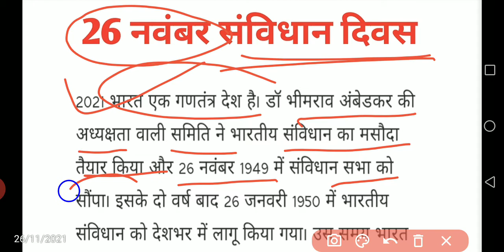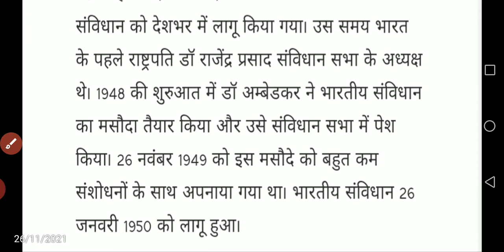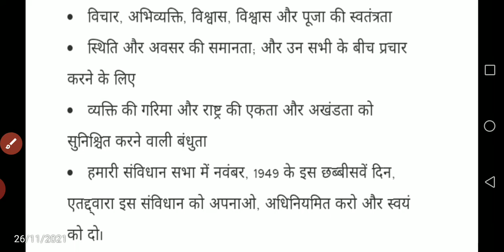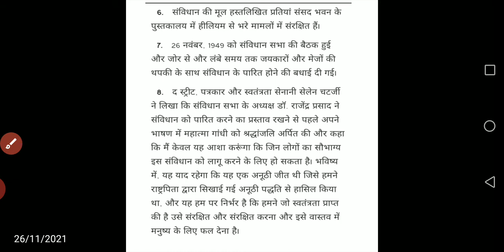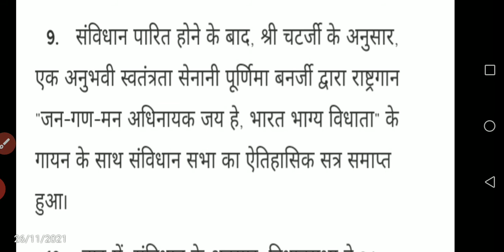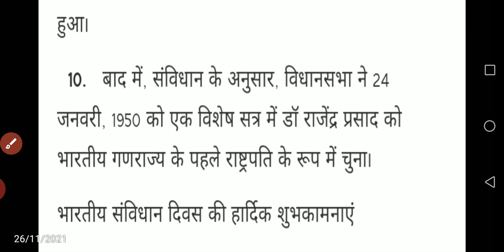भारतीय संविधान दिवस 26 नवंबर भाषण और निबंध संविधान दिवस पर 10 लाइन भाषण Indian Constitution day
संविधान दिवस

26 नवम्बर

Indian Constitution day